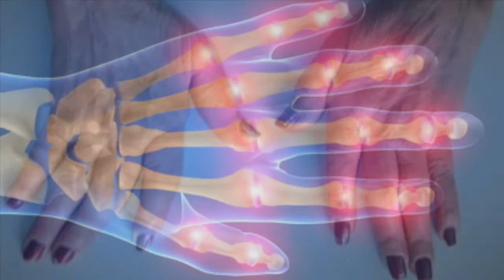Osteoporosi severa e malattie reumatiche FIRMO e ANMAR insieme per fermare le malattie ossee HD